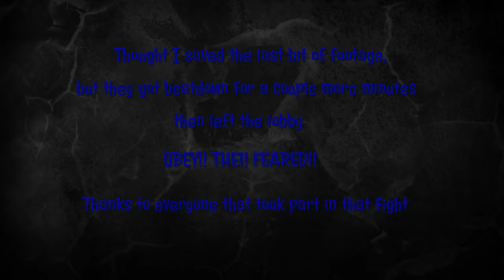GTA 5 ONLINE PS4| MONGOLS MASSACRE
Was hanging at my clubhouse when all of a sudden this Monngol wanted to try his luck. It didnt go down how they expected.
I DO NOT OWNRIGHTS TO MUSIC,  ENTERTAINMENT ONLY